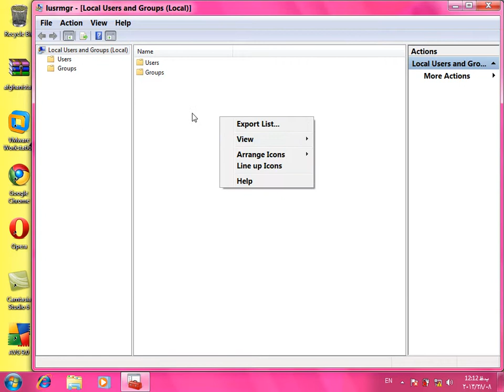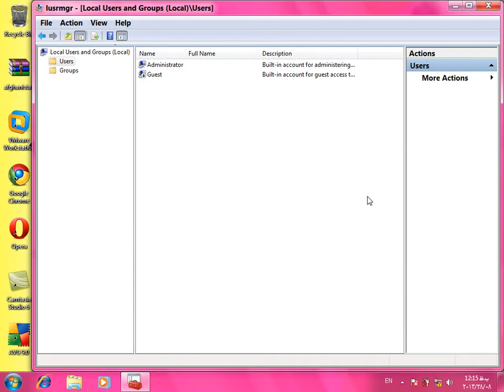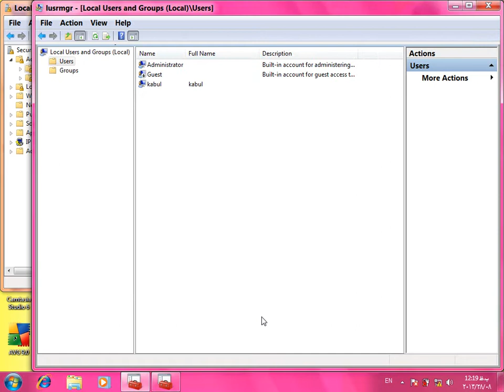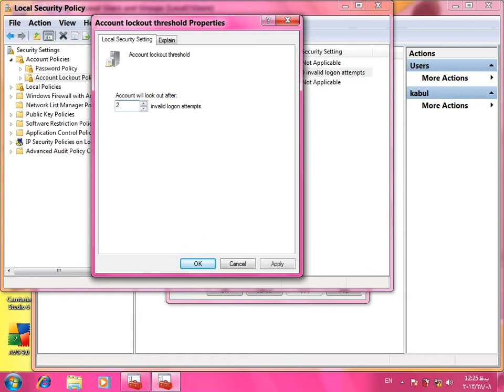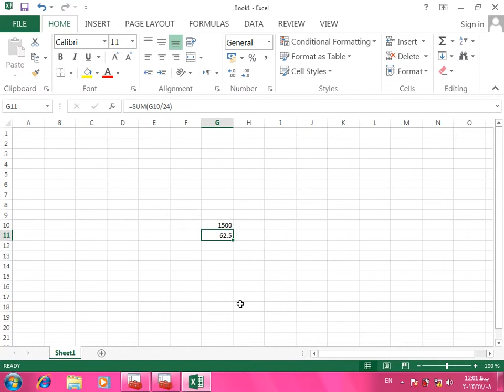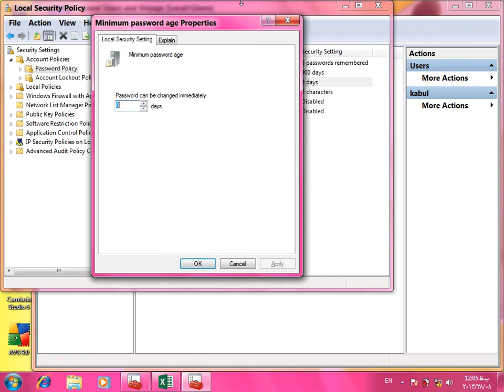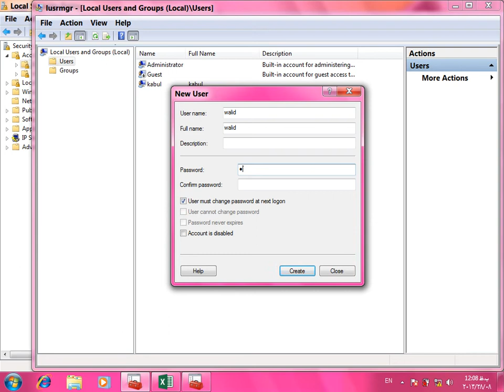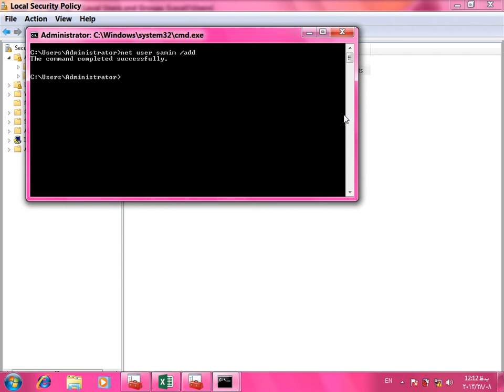Windows 7 Lecture 5 By Dr Abdul Raqeeb Afzali